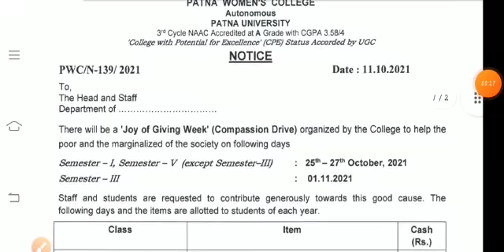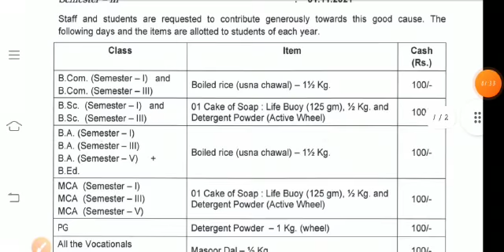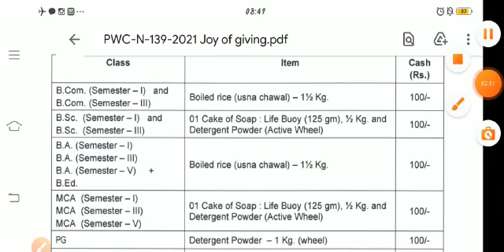Patna Women's College Latest Notice|Latest Update|Joy of Giving Notice